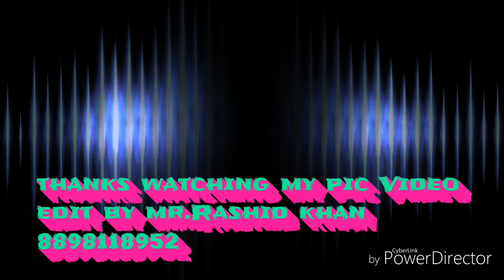RASHID KHAN PICS VIDEO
My all pics frends..